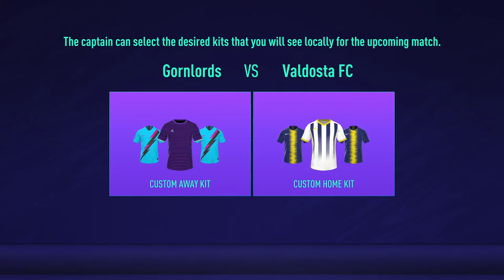FIFA 21 04/27/21